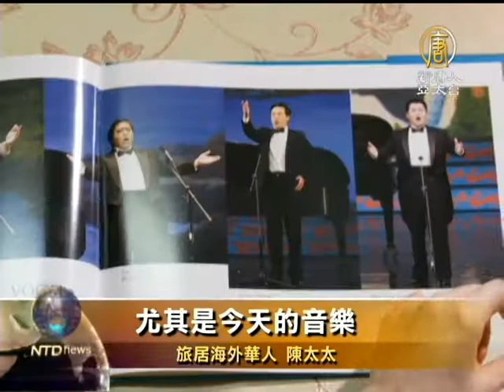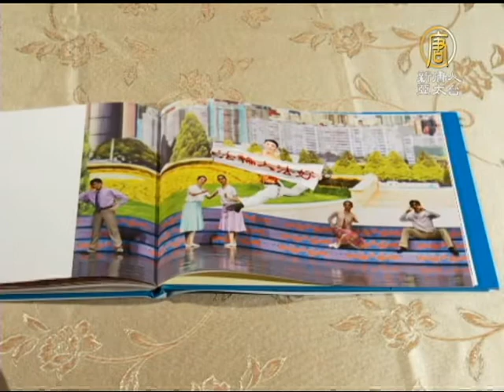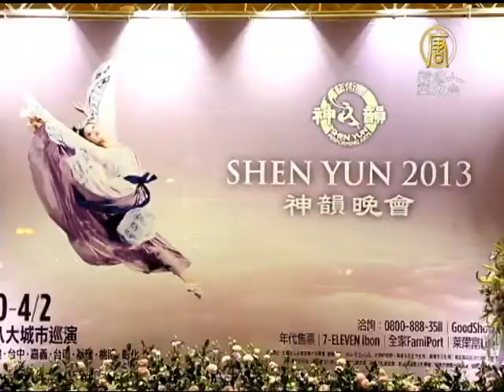【2013神韻_海外華人推荐_神韻藝術團】海內外華人：觀神韻驚嘆連連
【2013神韻_海外華人推荐_神韻藝術團】海內外華人：觀神韻驚嘆連連(NTDAPTV) 神韻藝術團高超的舞蹈演出和悅耳動聽的音樂演奏，揚名海內外。一對旅居海外多年的夫妻，在返台停留期間，得知美國神韻巡迴藝術團在台中演出，立刻趕到表演現場一睹神韻風采。【新唐人亞太台2013年3月8日訊】

旅居海外華人 陳太太：「我老早就聽到(神韻)這個大名了，所以我們把電影票退掉，馬上就過來了。那真的是很感動，很感動。」

久聞神韻晚會的藝術造詣，讓旅居海外多年的華人陳先生夫婦臨時改變原訂行程，能在故鄉台灣看到神韻演出，心中滿是感動。

旅居海外華人 陳太太：「真的，我不曉得、不知道怎麼講尤其是今天的音樂，我想明年我還是會繼續來(看)。」

旅居海外華人 陳先生：「有很好的樂團在(現場)伴奏，讓我覺得非常意外，非常的好。」

神韻舞蹈演員的演出與動態天幕配合得天衣無縫，讓第一次來看神韻的律師林松虎，相當震撼！

律師 林松虎：「感到震撼的就是她的天幕，還有另外利用高科技的一個影像的傳輸，讓我覺得這個，真的是第一次看到，覺得很新奇，而且效果非常的好。」

除了動態天幕，林律師對於神韻原創手工製作、繽紛絢麗的服飾，也感到相當驚豔。

律師 林松虎：「整個服裝的造形，還有她的色彩，我覺得是一個很驚豔的事情，而且對於色彩的對比，讓人覺得，怎麼形容，心曠神怡。」

藝術無國界，長久旅居海外的陳先生，衷心期盼生活在中國大陸的華人，也有機會能看到神韻藝術團精湛的演出。

旅居海外華人 陳先生：「我覺得藝術的東西，應該是在任何一個地方，都能夠讓每個人能夠有機會去欣賞，這是我們的期盼 。」新唐人亞太電視 潘在殊 方雅嫻 台灣台中報導